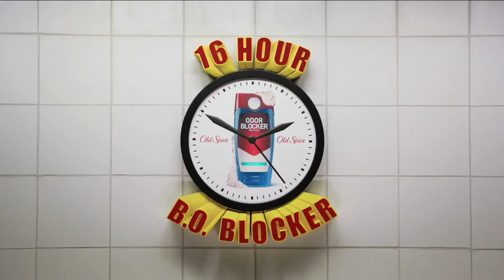Terry Crews Old Spice Body Wash Abdominals - Talking Male Stomach Commercial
While in the shower telling the audience about Old Spice bodywash the man is suddenly interrupted when his Stomach begins talking.